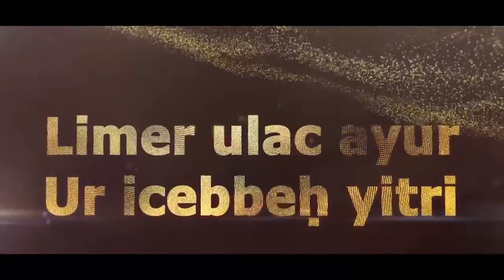Kamel Igman - Thawizett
Carrière
Années 1980 :
Kamel Igman a d'abord commencé dans la chanson en solo au début des années quatre-vingt, avant de fonder, avec Azwaw Oussadi, le groupe Igman qui le fait connaître au grand public

Carrière solo
En 2010, Igman sort son album intitulé Thiziri, dont la thématique aborde essentiellement les sujets de l'amour et de la joie. Dans cet album, il interprète deux chansons en duo avec la chanteuse Nassima.

Discographie
1984 : Di lhem neɛya
1986 : Gulleɣ (Avec Azwaw Oussadi)
1987 : Ur iyi d saḥ ara (Avec Azwaw Oussadi)
1988 : Ccah ay ul-iw
1989 : Dewwer dewwer a lalla
1990 : Ay axelxal
1993 : A rray-iw
2000 : Ay aḍebbal
2000 : Acimi
2003 : El Visa
2007 : Lmektub
2009 : Ayen a tayri-w
2010 : Taḥbibt n ddunit-iw
2016 : Ma raison de vivre
↑ a et b Ali Chebli, « Kamel Igman en concert demain au Cabaret Sauvage de Paris : J’ai débuté la chanson à l’âge de 15 ans » , sur La Dépêche de la Kabylie, 10 décembre 2011
Le chanteur lyrique et sentimental Kamel Igman revient, cet été avec un nouvel album. « Ma raison de vivre », est l’intitulé de ce nouvel opus. Toujours fidèle à sa thématique initiale, Kamel Igman nous gave, encore une fois, de ses belles et romantiques chansons qui prouvent encore que la chanson d’amour a de beaux jours devant elle. « Tu es ma raison », est un hymne à l’amour que nous chante Kamel avec beaucoup de sincérité et de sensibilité. Dans cette chanson, l’auteur exprime tous ces sentiments envers sa bien-aimée en des termes empreints de lyrisme et de métaphores subtiles. « Tu es dans mon cœur. Que tu habites d’ailleurs. Je t’aimais sans que tu le saches! Tu n’as pas voulu me croire. Tu coule dans mes veines, comme mon sang. Tu es ma vie. Tu es ma raison… Ma raison de vivre. Je comptais les étoiles. Et c’est autant que je t’aime. J’ai arrêté le temps. Et c’est avec ton amour que je l’ai orné. Tout ce qui m’est cher.
C’est en ton nom que je l’appelle. Tu es ma vie. Dans ce couplet, l’interprète n’a pas tari d’éloges envers sa bien-aimée. Les mots sont forts et expriment cet amour pur et profond qu’il porte dans son cœur. L’habillage musical de cette chanson est tout aussi savoureux que le texte. Kamel Igman nous a toujours habitués avec de belles mélodies et des textes très bien travaillés. Et ce n’est guère une surprise d’ailleurs, tant sa production artistique est de haute facture! D’autres chansons mélodieuses et passionnantes complètent le nouvel album, à l’instar de Allah allah a lwali, Ithri, S wul-iw, Tawizett, Tanina, Laxyuḍ…Kamel Igman a commencé la chanson dès son jeune âge, où il avait côtoyé les grands noms de la chanson kabyle avant de se lancer dans une carrière artistique prometteuse. Avec son alter ego Azwaw, il a fondé le groupe Igman qui a très bien marché durant les années 1980. Malheureusement, ce très beau duo n’a pas fait long feu, car après la production de deux albums seulement en 1986 et en 1987, Igman s’est « défait », et chacun est parti de son côté. Azwaw et Kamel ont fait chacun des carrières en solo. Cependant, Kamel sera par la suite le plus prolifique. Il produira une quinzaine d’albums dans son genre artistique de prédilection lequel est la chanson sentimentale où il excelle d’ailleurs à merveille. Avec ce nouvel album, Kamel Igman signe, comme à l’accoutumée, son retour tonitruant et…lyrique au grand bonheur de ses fans et des amateurs des textes sensuels.